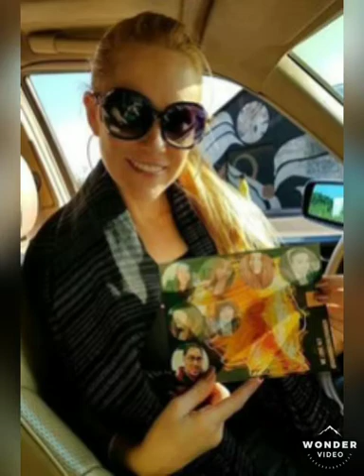Alyson kiperman & Alison macinnis Tribute 2 photo 🥰😍💋😘❤🧡💛💚💙💜🌹💖💗.